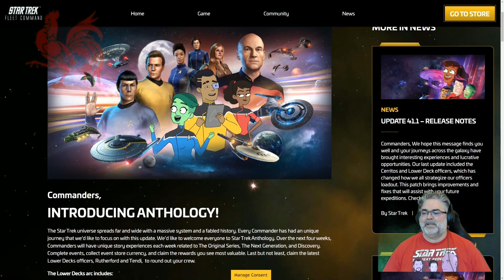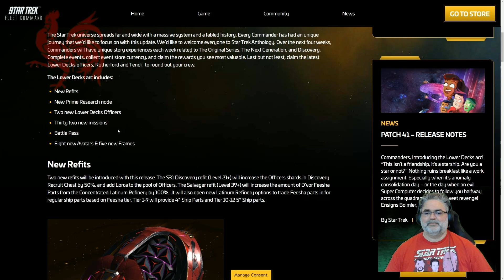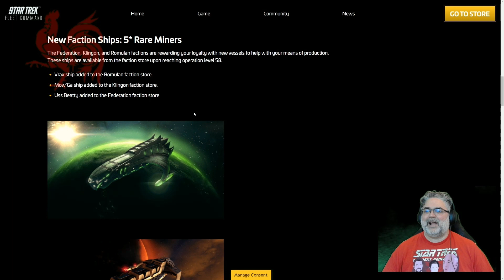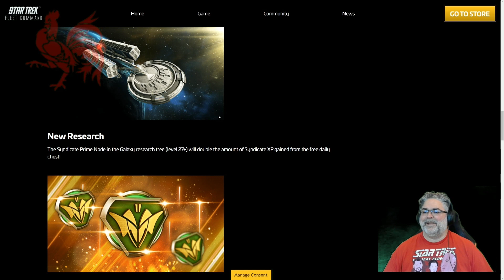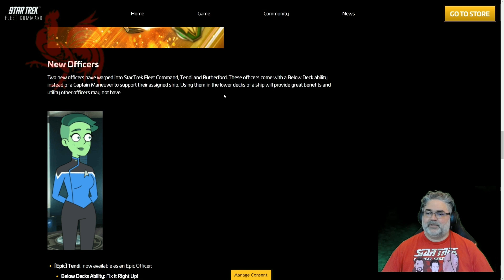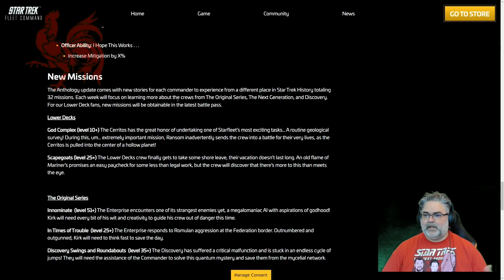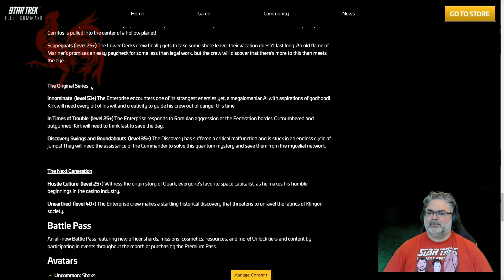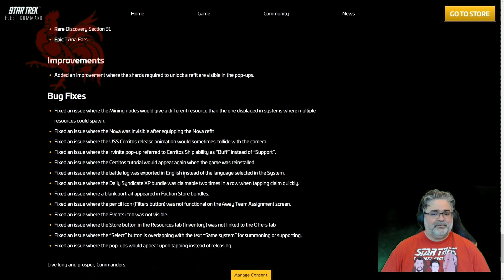STFC: Patch 42: Anthology: More Lower Decks, Event Store, & Storylines?! Lower Decks Arc Part Two!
STFC: Patch 42: Anthology: More Lower Decks, Event Store, & Storylines?! Lower Decks Arc Part Two! New officers, ship skins. React and let us know what you think of this unusual arc!

CockADoodle!